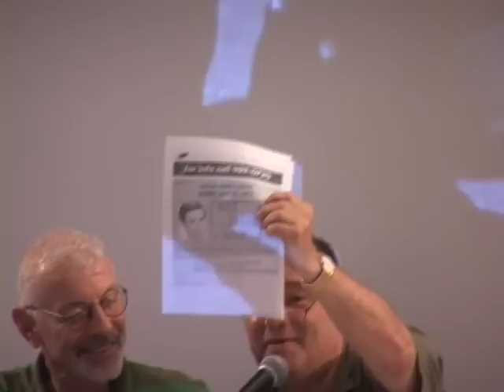From the Shadows to the Sunlight - Part 3 of 18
- This is part 3 of 18 in a video playlist series. In June of 2008 several individuals who were active in the gay liberation movement of the late sixties and early seventies held a panel at the Center to share their experience. The program called 'From the Shadows to the Sunlight' focused on the first year of the LGBT movement from the Stonewall riots of 1969 to the Christopher Street Gay Liberation Day March in 1970. This video excerpt was produced by the Lesbian, Gay, Bisexual and Transgender Community Center of New York City. The video was made possible thanks to members of the Center and viewers like you.